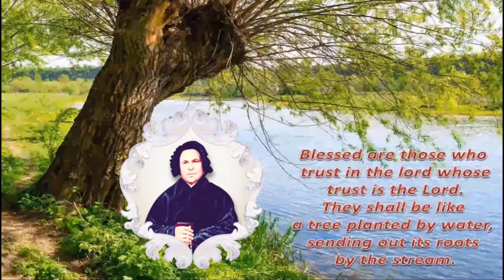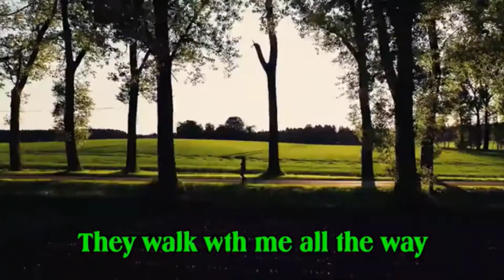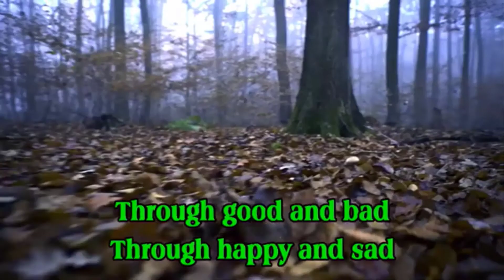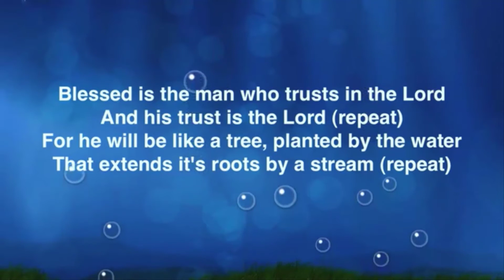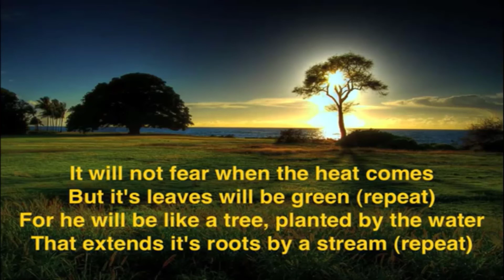HAPPY MOTHER FOUNDRESS' DAY - 10TH AUGUST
Script: Srs.Selvi & Sebasti
Editing: Srs. Antin, Helena & Maxima